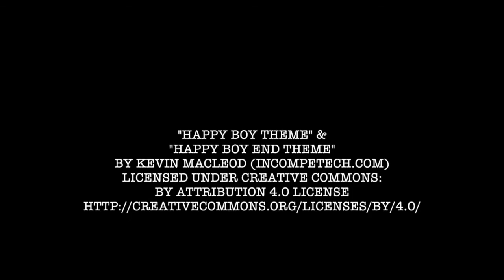2Prov With JodyLee Duek & Steve Uyeda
Starring…
JodyLee Duek
Jackie G
Josh Klayman
Mike Lawler
Steve Uyeda